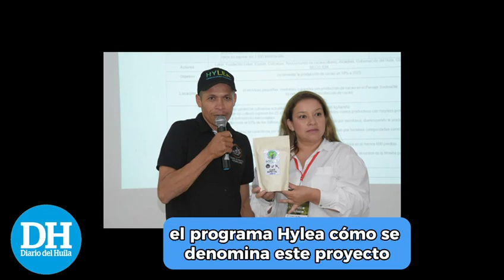Programa HYLEA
Biodiversidad🪴 Hylea, como se denomina este proyecto, quiere decir “ecosistema de bosque pluvioso tropical amazónico”. Se refiere a particularidades sobresalientes en biodiversidad.

Este proyecto, se desarrolla en el departamento del Huila en los municipios de Acevedo, Algeciras, Baraya, Campoalegre, Colombia, Garzón, Gigante, Guadalupe, Hobo, Neiva, Rivera, Suaza y Tello.